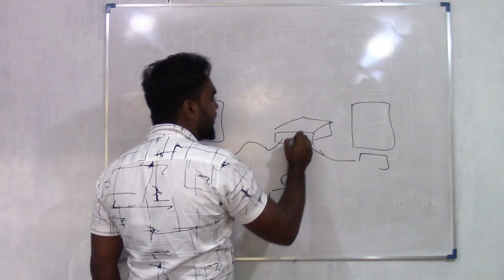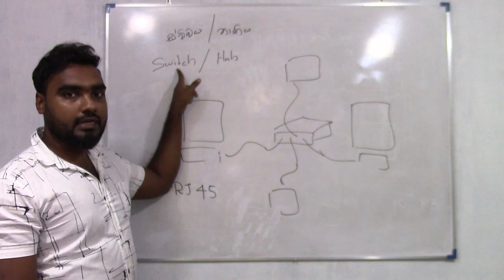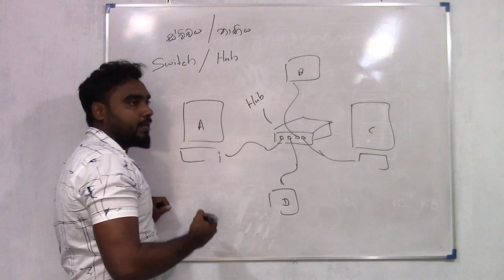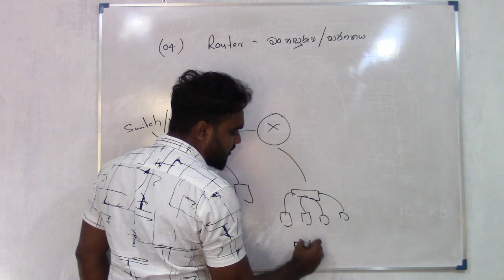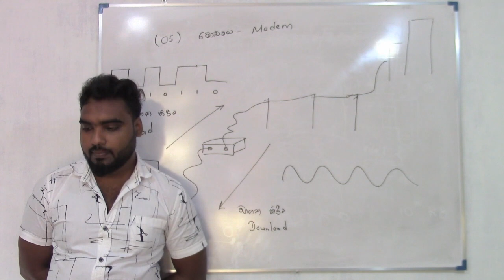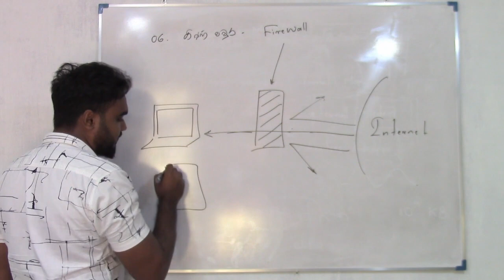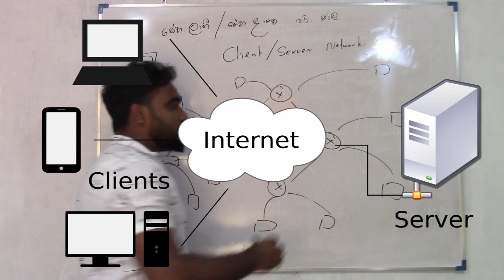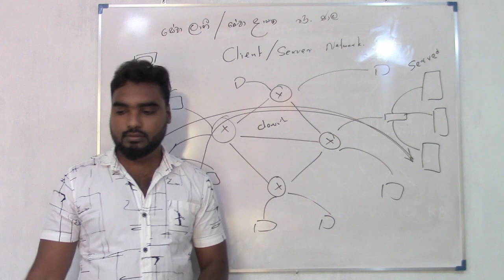ICT | Grade 10 | Network Devices | ජාල සම්බන්ධ කිරීමේ උපාංග | Lakshitha Vithanage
10 වසර දෙවන පාඩම